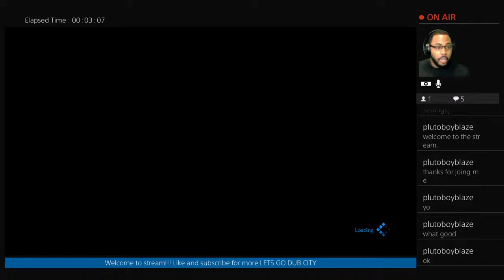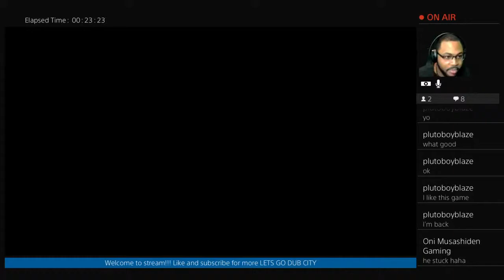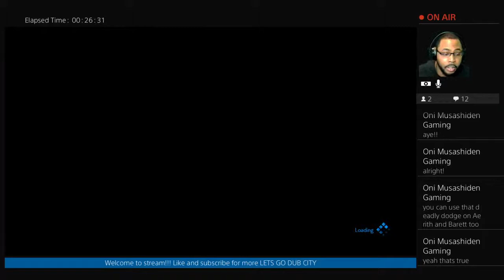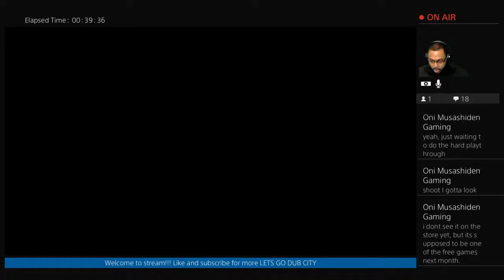Final fantasy 7 Remake playthrough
My name is Rufus Thomas but I also go by Pluto. I'm from Fort Myers fl born and raised but I live in Tampa I'm just a guy who loves gaming and having a good time.I also make beats in my spare time. I hope you all who join and sub to me enjoy the content and give your opinions so this channel can grow and flourish thank you for the support and welcome to the team!!! Let go!!!